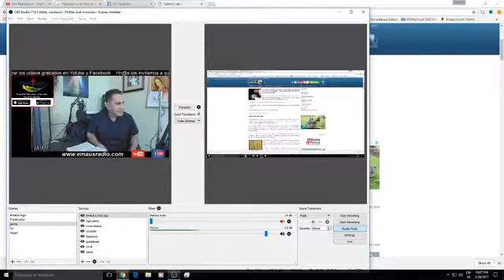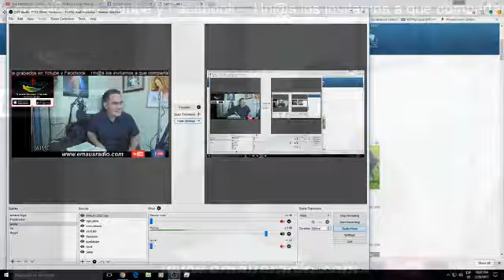Preparandonos para la Cuaresma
Preparándonos para la  Cuaresma
Pablo Reveles y Jose Gonzalez